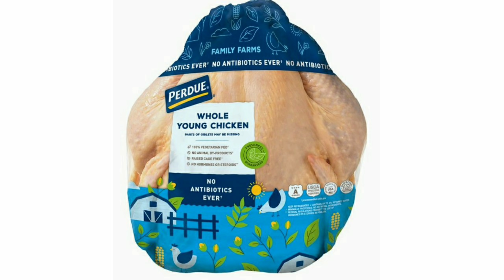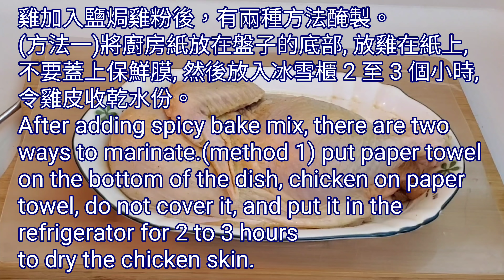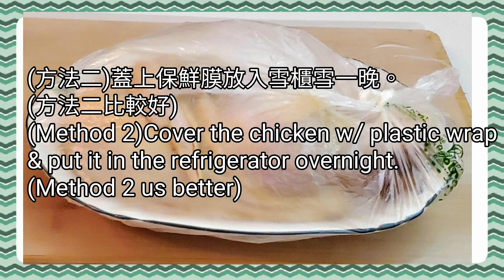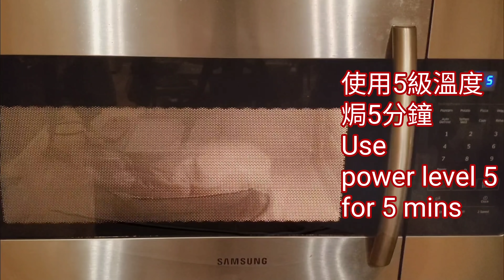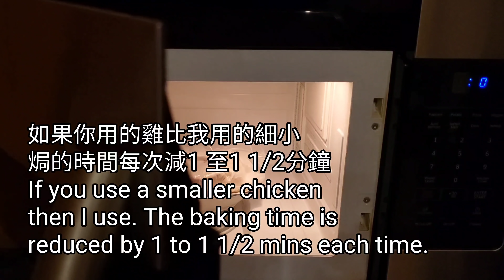🎀微波爐鹽焗雞🐔(懶人版)可做懶人白切雞|Microwave Salt Baked Chicken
微波爐鹽焗雞食譜：
雞 2 1/2磅

塗雞皮：
油1湯匙
少許黃薑粉

可用任何牌子鹽焗雞粉1至2包(1至2安士)

Microwave salt baked chicken recipe :
2 1/2 lb chicken

Smear on chicken skin:
1 Tbsp oil
A little turmeric powder

Can use any brand of spicy bake mix
1 to 2  packs (1 to 2 oz)